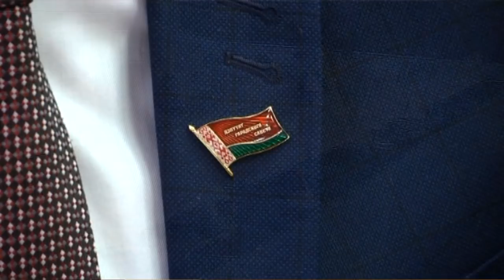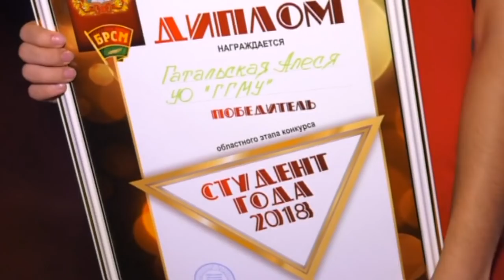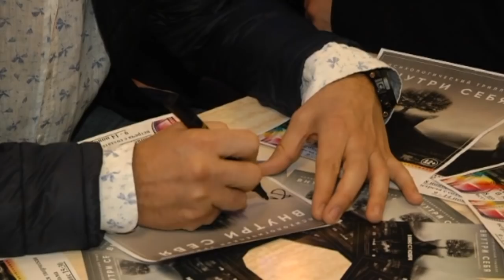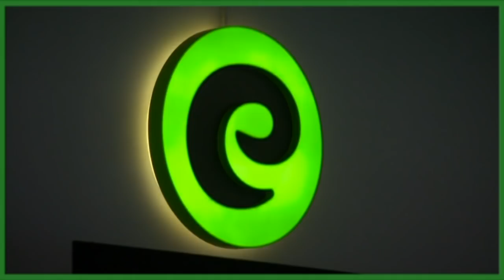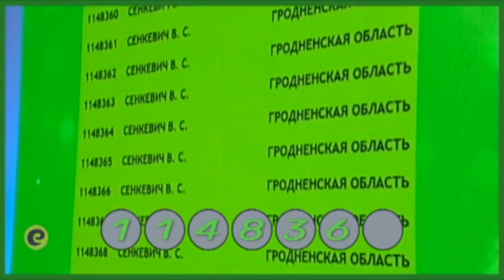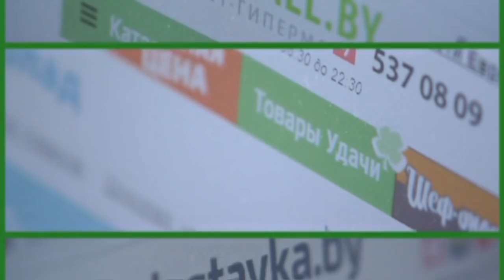09 11 2018 НОВОСТИ